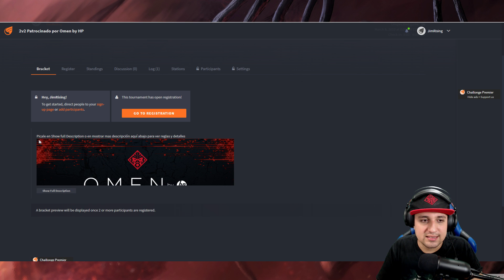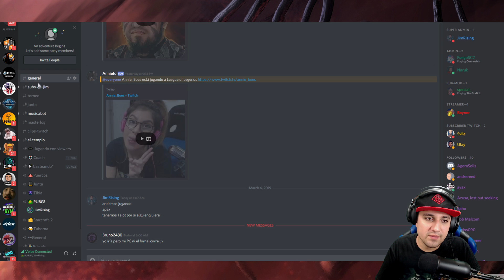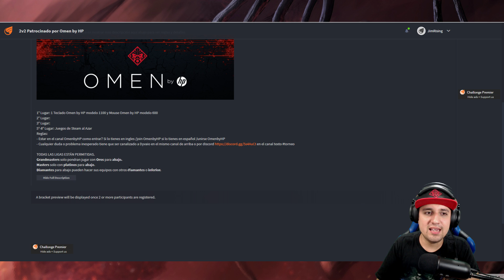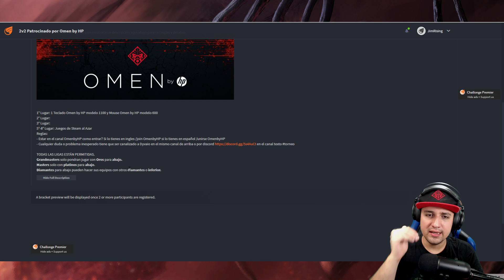Torneo 2v2 de Starcraft 2 Abierto para todos 8 de Marzo 6 pm Mexico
(Picale en Mostrar Más)
EL TORNEO ES EL 8 DE MARZO A LAS 6 PM MÉXICO

La canción que escuchas es el tema original de JimRisingTV :) made by Chat Ban